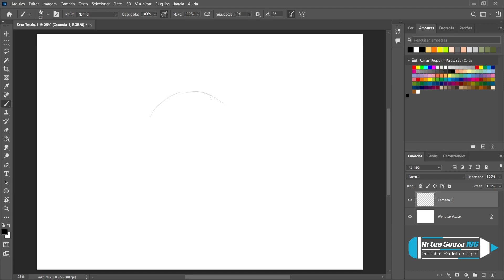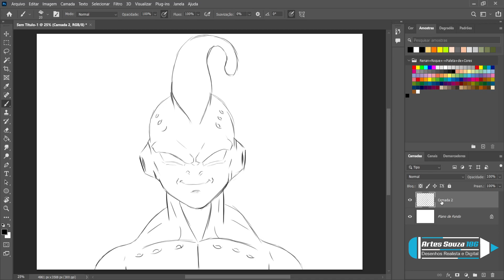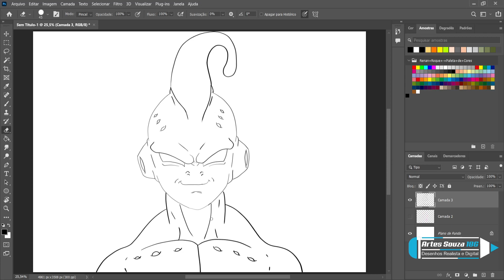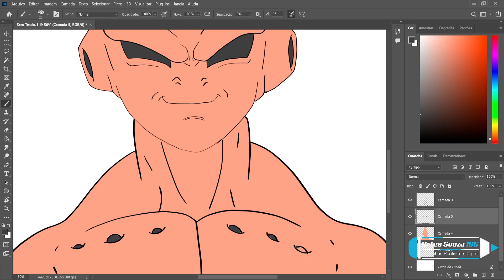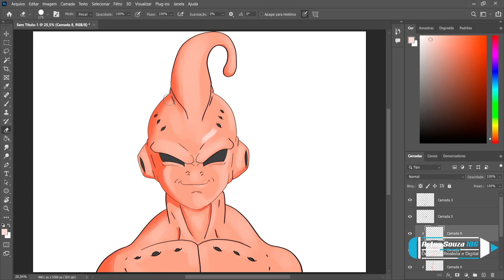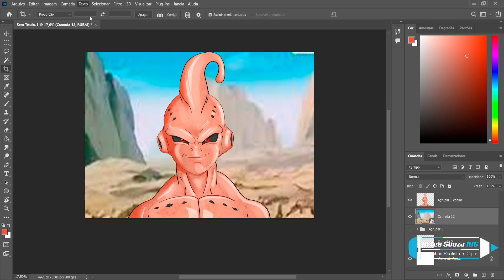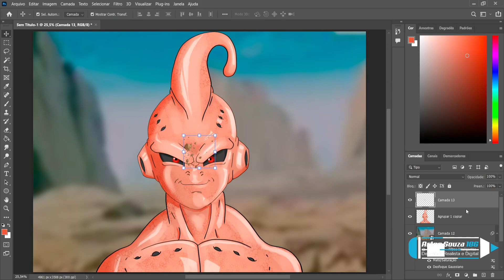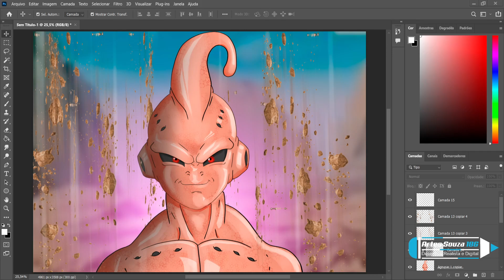DESENHO COMPLETO PINTURA DIGITAL MAJIN BOO DBZ 67/11 #11!!!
✅Kwai: artes_souza186
✅Instagram desenho digital: artes_souza186
✅Instagram desenho realista:desenhorealista186